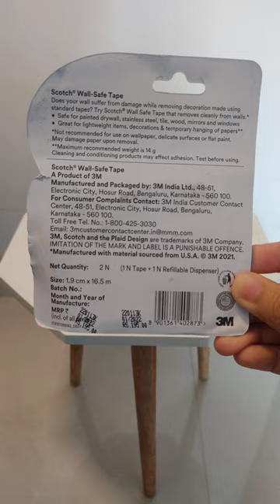Scotch Wall Safe Tape ❄️ | 1 Roll with Dispenser | Removes Without Residue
3M Scotch Wall Safe Tape | 1 Roll with Dispenser | Holds Upto 14g | for Damage Free Mounting and Décor | Removes Without Residue

Sticks securely, removes cleanly

Great for lightweight items, decorations and temporary posting of papers

Made with post-it brand technology for clean and easy removal, just like a Post-It note

Safe for painted drywall, stainless steel, tile, wood, mirror and windows

Removes cleanly from walls and other home and office surfaces, photo safe